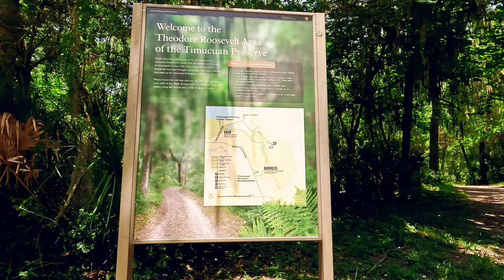Willie Browne's Incredible Gift 🥰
Willie Browne Trail is one of my favorite local trails.
Since moving to Jacksonville, it's among the most frequently visited.  The trail is short...one mile from the trailhead at Theodore Roosevelt Area to the platform at Round Marsh.

But those unfamiliar the story of Willie Browne is quite remarkable. He was a nature lover, turned conservationist.

He donated property to the city under the condition that it remained a natural area.
His cabin site has been made a historical landmark.

The trail is located in the Fort Caroline area of Jacksonville.
The other connecting trail head is Spanish Pond.
When you visit, be sure to pay your respects and offer thanks for such a wonderful gift 🎁